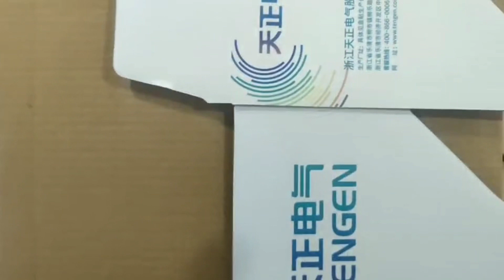P1200 carton box folder gluer machine